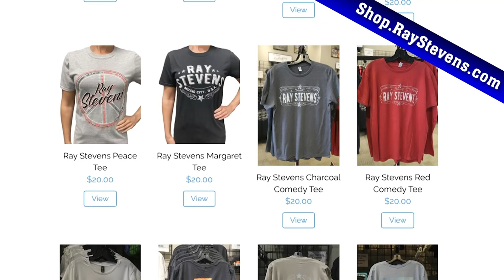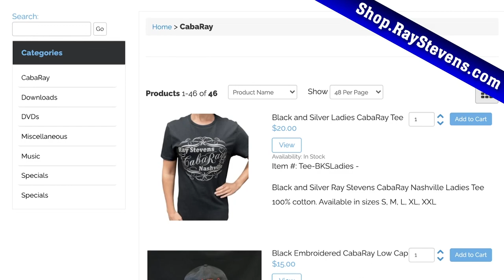Ray Stevens CabaRay Nashville - Gary Morris (Season 4, Episode 6) [Full Episode]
Don't miss the YouTube premiere for this full episode of Ray Stevens CabaRay Nashville with special guest Gary Morris, who performs "Wind Beneath My Wings" and "Faith And Freedom". Ray also performs "Mack The Knife'" and "The King Is Gone". Enjoy!